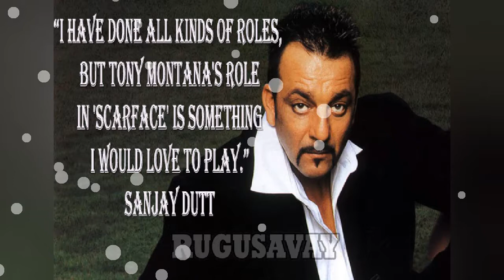Sanjay Dutt Inspiring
Watch Thanedaar (1990) Full Length Hindi Movie - Sanjay Dutt, Jeetendra, Madhuri DixitThanedaar Hindi Full Movie Starring Sanjay Dutt, Jeetendra, Madhuri Dixit, Jayapradha and others. Directed by Raj N. Sippy. Produced by Sanjay Ray & Sudhir Roy. Music composed by Bappi Lahri.For More Classic Hindi MoviesSubscribe here :